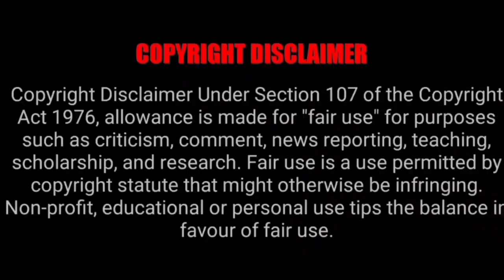Tirumala Tirupati Free Darshan News| Tirumala Tirupati Updates Today Tamil| TTD Today Latest Updates